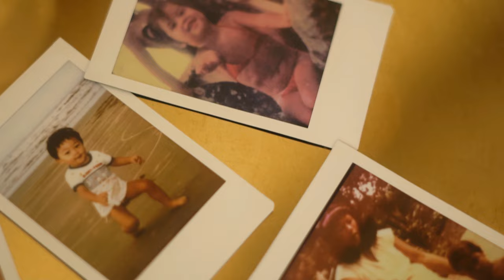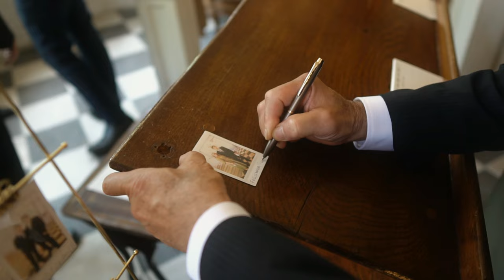Suzan + Fábio | Wedding Film | Pinco Picon, Toyohashi, Japan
Produzido por @israelshoytifilms